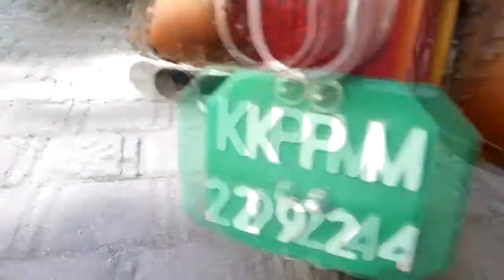Simson Sr2 engine start and warming up HD 720p